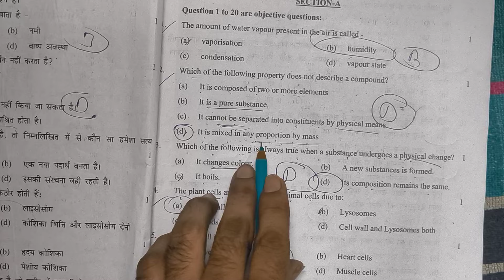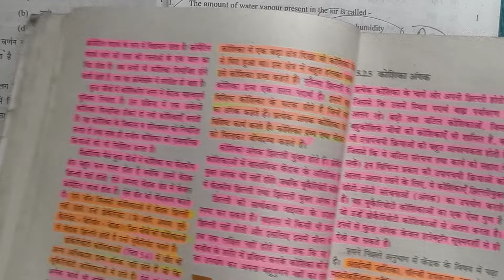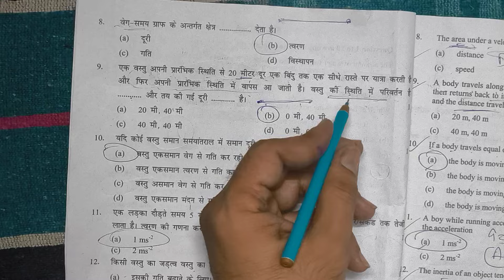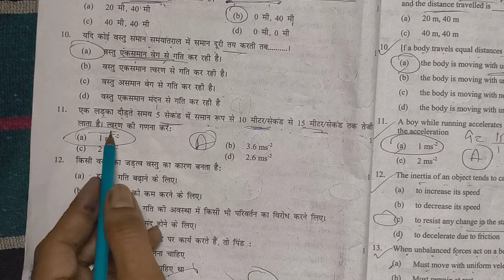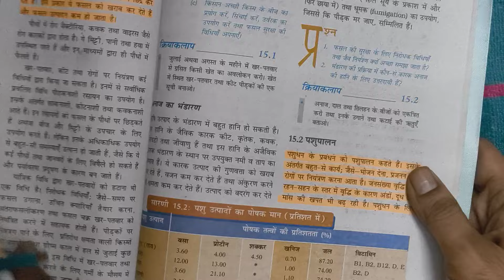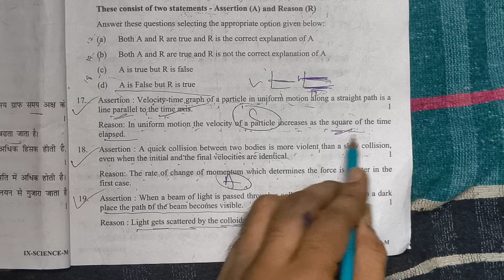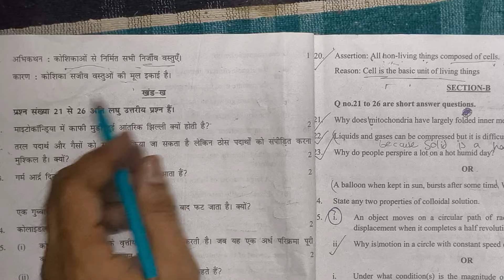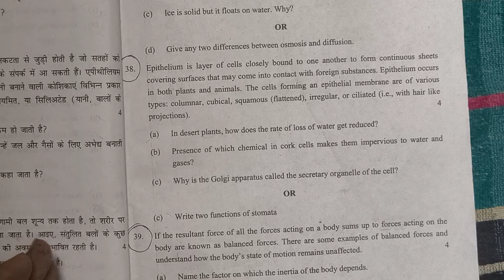class 9 science mid term question paper 2024 -25 solution / class9 science exam answer key / morning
class 9 science mid term question paper 2024-25 solution / class9 science exam answer key / morningshift
class 9 science mid term question paper 2024-25 morning shift

class 9th science mid term paper solution morning shift
class 9 science mid term question paper 2024 solution

class 9th science mid term exam answer key

class 9 science question paper solution 2024 / science paper answer key 2033 / morning shift class 9 science mid term question paper answer key 2024-25

class 9th Science paper 2024 doe solution

mornin shift class 9 science question paper 2024 25 science question paper class 9 solved 5 october 2024 question paper class 9 today question paper class 9 science

class 9 science mid term question paper 2024-25

midtermpaper2024-25

class 9th Science paper 2024, class 9th Science paper 2024 mid term, class 9th Science mid term paper 2024 solution 05/10/2024 science paper class 9